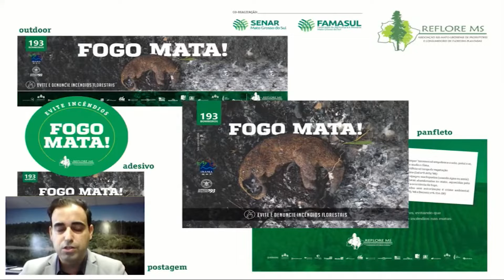Ambientalistas preparam grande ação de combate às queimadas neste ano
No ano passado foram registrados mais de 11.500 focos de incêndios em Mato Grosso do Sul, o número é quase 400% maior do que do ano anterior. Por isso, ambientalistas e empresas ligadas à proteção do meio ambiente estão preparando uma grande ação para combater as queimadas neste ano.